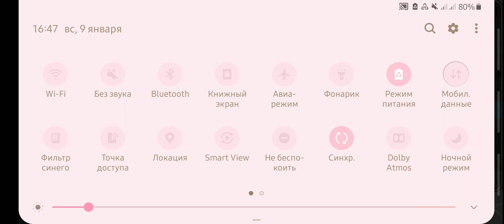туториал как и куда вводить коды на дома в Sakura School Simulator